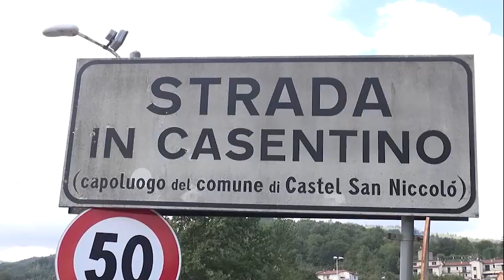Natale senza 8 milioni di alberi e stelle made in Toscana, l'allarme di Coldiretti